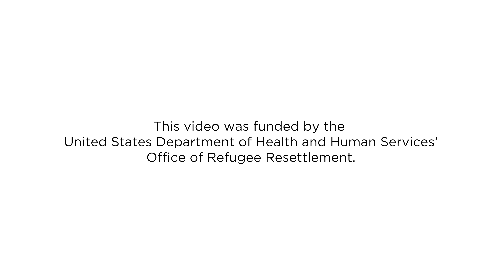Refugee Women's Health at MIHS - French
La santé. C'est ce qu'il y a de plus important pour vous et votre famille.

Mais trouver les bons prestataires - ceux qui vous connaissent, savent d'où vous venez et ce dont vous avez besoin - ce n'est pas toujours simple.

Plus maintenant.

Bienvenue dans votre nouvelle maison de santé.

Le MIHS's Refugee Women's Health Clinic.

Nous sommes conçus pensant à vous, parce que nous sommes conçus par des gens qui vous ressemblent.

Depuis 2008, nous sommes fiers d'avoir rendu service à des milliers de femmes et de familles du monde entier : de l'Afrique Subsaharienne à l'Asie du Sud-Est, en passant par le Moyen-Orient et au-delà - nous traitons les maladies et les états qui sont propres à votre situation.

Nous savons que se rendre chez le médecin ici aux Etats-Unis est une expérience nouvelle pour vous. Et vous ne vous sentez peut-être pas à l'aise, ou vous ne comprenez peut-être pas cette expérience.

Nous sommes là pour vous aider à chaque étape, pour que votre famille et vous soyez heureux et en bonne santé.

Nous proposons l'aide de notre équipe spéciale, appelée « navigateurs culturels de la santé ». Ils comprennent vos inquiétudes parce que beaucoup d'entre eux viennent de votre pays ou d'un pays dans une situation semblable au vôtre. Ils parlent votre langue. Ils coordonnent tous les services de soutien et d'interprétation en lien avec votre visite et lèvent les obstacles à la communication. Ils vous aident à naviguer à travers un système de soins de santé nouveau pour vous. Ils vous font sentir à l'aise et accueillies. Le MIHS's Refugee Women's Health Clinic offre les meilleurs services médicaux disponibles, comme :

- Les soins obstétricaux
- Les soins gynécologiques
- Le dépistage et l'orientation pour la santé comportementale
- Les conseils et les modifications chirurgicales pour les femmes touchées par les mutilations génitales des femmes (MGF)
- Des examens médicaux pour vos enfants
- Des examens médicaux pour les hommes et les autres adultes de votre famille
- Et l'accès à tout notre système de santé et aux services spécialisés.

Pour nous, la compassion est la valeur numéro un. Nous sommes très attentifs aux différences culturelles quant aux sujets sensibles, et nous allons vous aider en tant que partenaires, avec connaissance et respect.

Notre fondatrice - le Dr Crista Johnson-Agbakwu - figure parmi les meilleurs et très peux experts nationaux sur les problèmes de santé spécifiques aux femmes réfugiées.

Mais nous sommes beaucoup plus qu'un bureau médical ou un hôpital. Nous sommes vos défenseurs en matière de santé, nous sommes là pour vous enseigner et vous rendre autonomes par l'éducation et la conscientisation.

Faites le premier pas. Amenez votre famille, ou une amie et venez voir les choses formidables qui se passent ici tous les jours. Venez voir comment nous pouvons vous aider et vous soutenir, vous, votre santé et la santé de votre famille.

Nous espérons que vous considérerez le MIHS's Refugee Women's Health Clinic comme un endroit sûr où recevoir des soins.